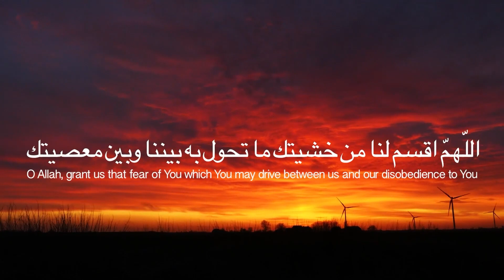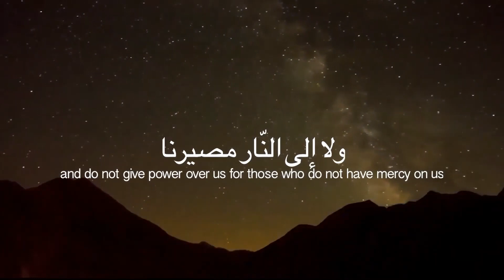Dua Qunooth 1.25 louder